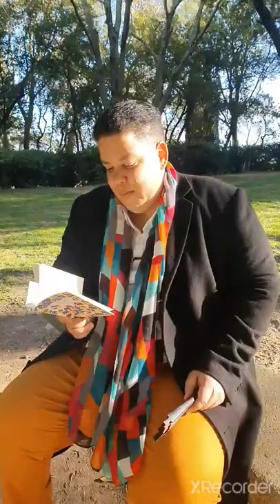Instant Poétique - Laurent CYPRIA - Les haïkus du peintre d'éventuels - Hubert Haddad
Dans le magnifique Jardin de la Fontaine, j'avais envie de vous lire quelques haïkus.
Je dédicace cette lecture à Pamela, toi qui sait vraiment qu'il n'est pas nécessaire de comprendre pour ressentir. C'est par ici la voie de l'artiste.
Merci à Ilano notre réalisateur du jour.